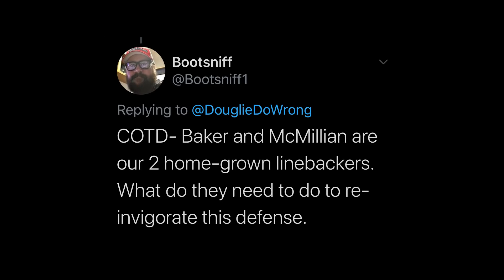NFL Expected To Cut Preseason Games! | No Supplemental Draft!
I talk about the NFL trying to cut the 1st & 4th preseason game and cancelling the supplemental draft!

Mail Box:
888 Broadway BHHS Realty

DolphinsTalk.com